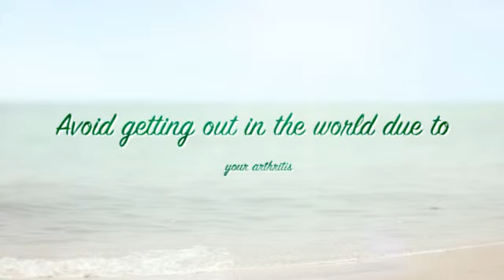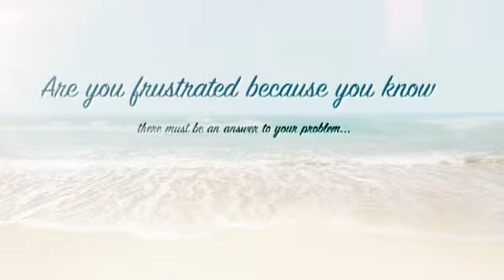Herbal Remedy For Arthritis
If you want to find out an unusual tip for the definitive cure of the arthritis enter here:

Arthritis is an inflammation of one or more of your joints. Eventually a swollen joint can suffer severe damage. In some cases, arthritis can cause problems in the patient's eye, skin or other organs. There are over 100 different forms of arthritis.

The major complaint by individuals who have arthritis is joint pain. Pain is often a constant and may be localized to the joint affected. The pain from arthritis is due to inflammation that occurs around the joint, damage to the joint from disease, daily wear and tear of joint, muscle strains caused by forceful movements against stiff painful joints and fatigue.

Most types of arthritis are caused by a combination of many factors like: obesity, previous injuries, infections, genetic make up,...

Between it symptoms we can found: poor sleep, weight loss, tenderness, difficulty moving joints, pain, feelings of tiredness, loss of flexibility, muscle weakness, etc. But it will depends on your arthritis type and also how advanced it is.

If you want to know more about arthritis cure enter